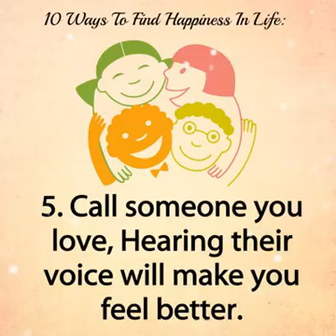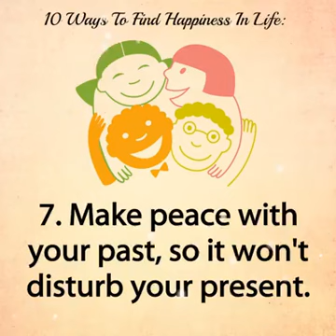Finding happiness in life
Being positive